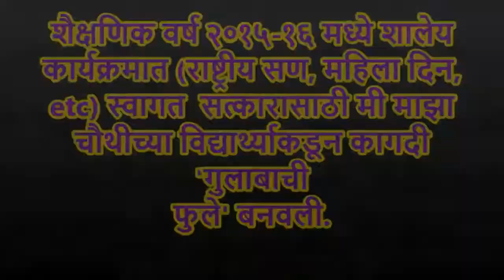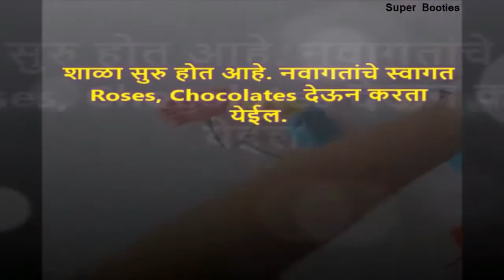Welcome Flowers|| वेलकम फ्लॉवर्स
Welcome Flowers|| वेलकम फ्लॉवर्स|| Marathi Video By Supriya Shivgunde||

इयत्ता पहिली, चौथीसाठी कार्यानुभववर आधारित सोप्या Creativities साठी पाहा हे Videos.

१) Sunflower|| Artcraft Idea|| सुर्यफुले||

२) Origami Flowers|| ओरिगामी फुले||

3) Welcome Flowers|| वेलकम फ्लॉवर्स||

४) I Can Prepare A Penstand|| मी पेनस्तंड बनवू शकते||

५) Making Of Paper Fish|| मेकिंग ऑफ पेपर फिश||

६) Making Of Flowerpot|| मेकिंग ऑफ फ्लॉवरपॉट||

७) Origami Crafting|| ओरिगामी क्राफ्टिंग||

८) Lotus From Waste Spoons|| लोटस फ्रॉम वेस्ट स्पुन||

९) Dipawali Lantern|| Artcraft Creativity|| दीपावली आकाशदिवा||

१०) Folding Flower|| फोल्डिंग फ्लॉवर||

११) Paper Butterflies|| कागदी फुलपाखरे||

१२) Craft Creativity|| Paper Blossoms||

१३) Paper Flower|| Craft Creativity||

१४) Paper ArtWork Flower|| पेपर आर्टवर्क फ्लॉवर||

१५) Paper Flower|| Craft creativity||पेपर  फ्लॉवर||

१६) StrawBerry Gift-Box... स्ट्राॅबेरी गिफ्ट-बॉक्स...

१७) Teacher's Day Special Gift Card|| Artcraft Creativity||

१८) Twine Flowers|| Jute Flowers|| ArtCraft Creativity||

१९) Paper Fan|| ArtCraft Creativity|| कागदी पंखा

२०) DIY Paper Fan|| ArtCraft Creativity||

२१) Craft Creativity|| Dipawali Lantern||

२२) Toran|| पानाफुलांचे आकर्षक तोरण तयार करा...|| Creativity||

२3) Lantern|| AkashDiwa|| Craft Creativity|| आकाशकंदील||

२४) Latest New Design For Diwali|| Mango Leaves Toran || Toran With Marigold  & Mango Leaves ||

२५) Toran|| Preparing Toran With Mango Leaves And Marigold FLowers|| New Design|| आंब्याची पाने व झेंडू फुलांचे तोरण||

२६) Paper Girl Child.

२७) Paper Crown.

२८) Preparing Santa For Christmas

२९) Paper Sun|| Craft Creativity||

30) Paper Badges|| Republic Day Badges|| How To Prepare Triacolour Badges||

३१) Paper Wind|| Craft Creativity||

३२) 3D Paper Cloud|| Craft Creativity||
Paper Cloud||

33) Paper Flower Badges|| Republic Day Badges|| How To Prepare Triacolour Flower Badges||

34) Paper Dove|| Craft Creativity ||

35) Paper Flower|| Craft Creativity||

36) Paper Flower|| Craft Creativity||

37) Paper Stick Flower|| How to make Paper Flower||

38) Paper Bunny Puppet|| Paper Craft||

39) Woolen Flowers|| Woolen Craft||

40) Woolen Butterfly|| Woolen Craft||